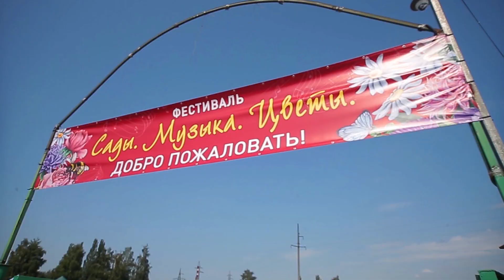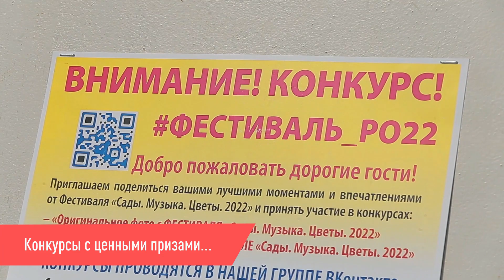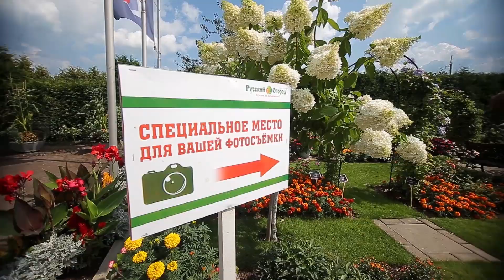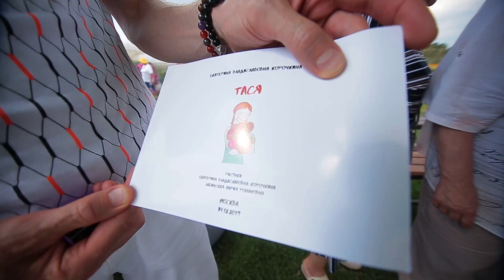Открытие фестиваля "Сады.Музыка.Цветы" 2022 в "Русском Огороде"